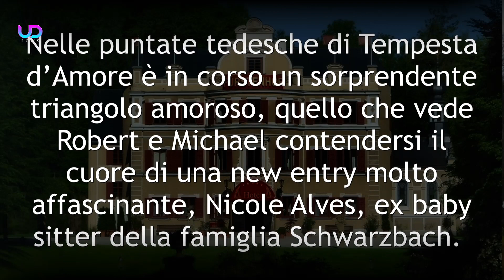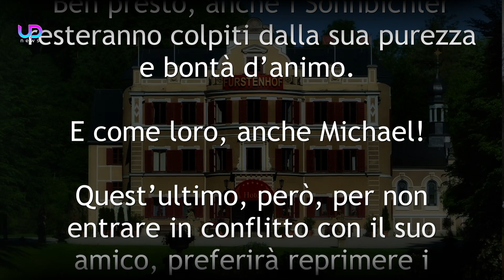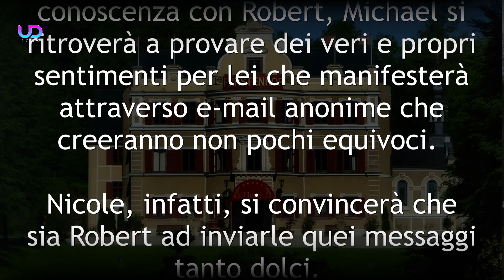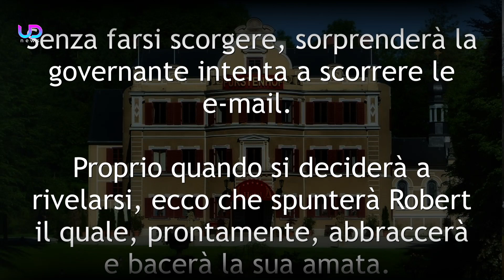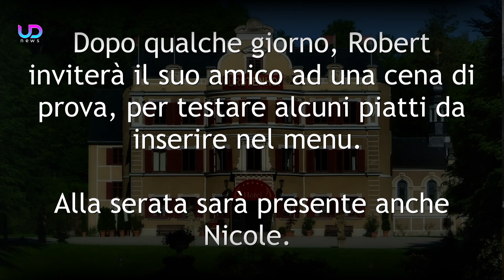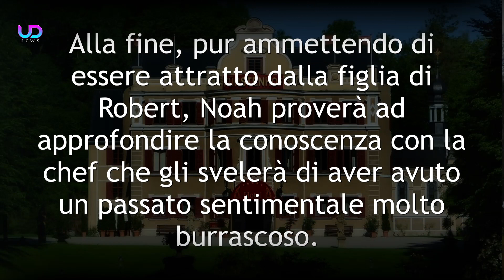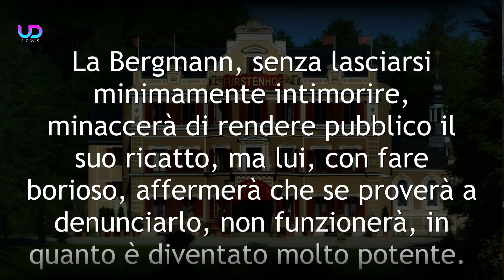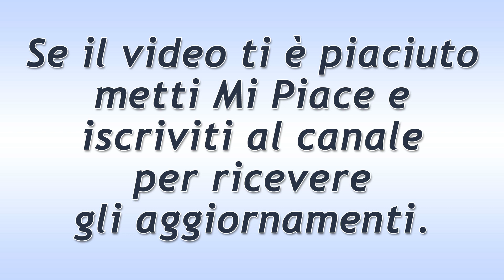Anticipazioni Tempesta d’Amore: La Scoperta Di Robert!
Anticipazioni Tempesta d’Amore, puntate tedesche: Nei nuovi episodi trasmessi Oltralpe, Mario, ex della chef Greta Bergmann, denuncerà per vendetta quest’ultima e il nuovo fidanzato Noah! Ma ancora, Robert, dopo l’addio di Cornelia, bacerà la new entry Nicole che conquisterà anche il cuore di Michael.

Scopriamo le nuove anticipazioni Tempesta d'Amore sulle puntate tedesche!